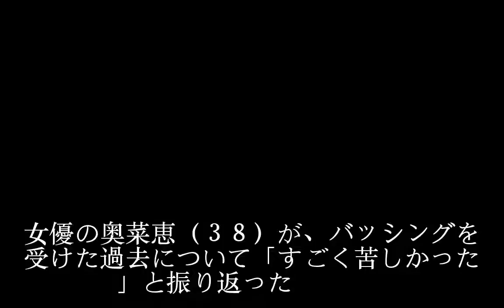奥菜恵バッシングに悩んだ過去「すごく苦しかった」